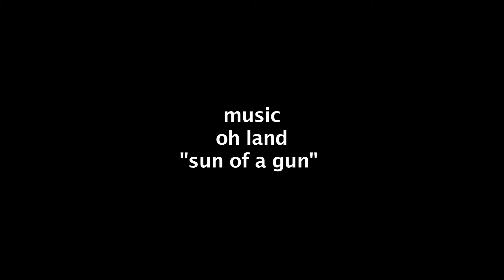Weekend Winning in Jackson, Wyoming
FUN. That was the weekend of June 4 & 5's main objective here in Jackson, Wyoming. Mother Nature had gifted us the perfect storm. A deep snowpack of 150"+ in the high peaks from a strong late-season winter combined with dry single track in the valley, a recently thawed body of water at the foot of the Tetons, bluebird skies and early afternoon temps in the 70's made for an opportunity we couldn't pass up.

Starting with some perfect corn skiing and riding off the Jackson Hole Mountain Resort Tram, the wheels were set in motion for a weekend of shredding, sledding, biking and boating. Yes the water was cold and we might have skied over a dirt patch or two, but we're not complaining. We're STOKED!

We also know that in addition to being given a great weather window, we are lucky to live in an amazing place and have the toys and friends that we do. Hopefully this short video fuels your fun meter and inspires you turn it up to eleven next time the opportunity presents itself.